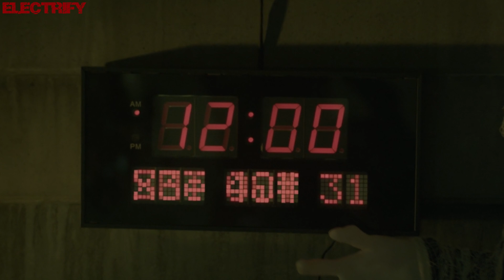BOX 20TH - MIDNIGHT HORROR (ELECTRIFY RE-EDIT) (℗1983 / ©2017)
1983 BOX 20TH;
1983 VICTORIA, VIC-122;
1983 F1 TEAM, DM 9303;
2017 ELECTRIFY.

♫ 🎬 Audio Re-Mastering, audio and video Re-Editing by ELECTRIFY.